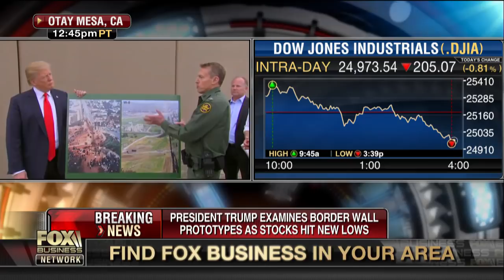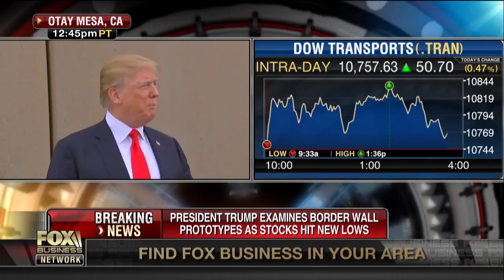Trump: Governor Brown has done a poor job running California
President Donald Trump discusses why the border wall needs to be transparent and gives his thoughts on Governor Jerry Brown of California.